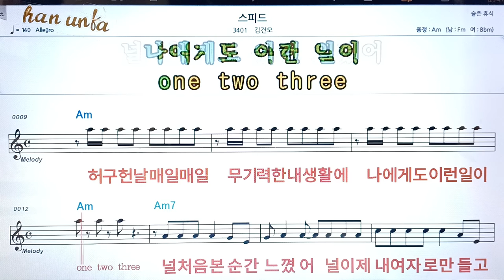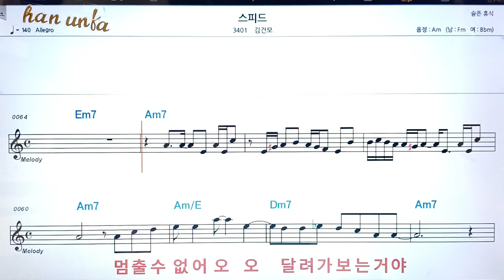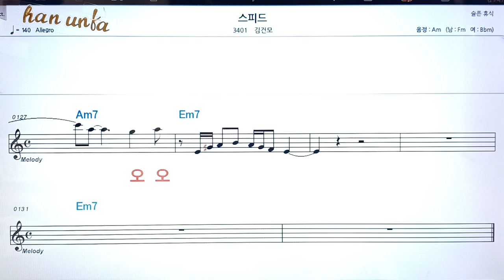스피드/김건모👍노래 반주, 코드 악보,가라오케💋Karaoke*Sheet Music*Chord*MR